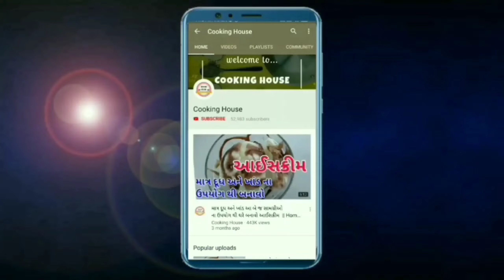આ રીતે આમચૂર પાવડર બનાવશો તો આખું વર્ષ લીંબુ ની જરૂર પણ નહી પડે (ખાસ જોજો ) Homemade Aamchur Powder